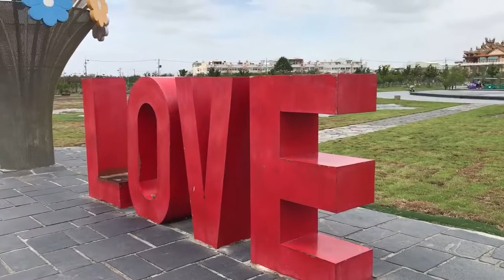2018 台湾之旅 Family Trip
台湾旅游